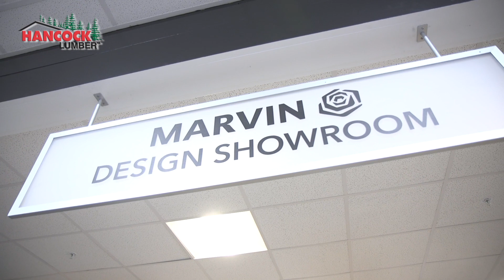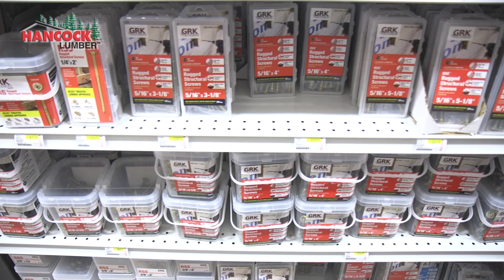2024 Yarmouth Expansion Before + After